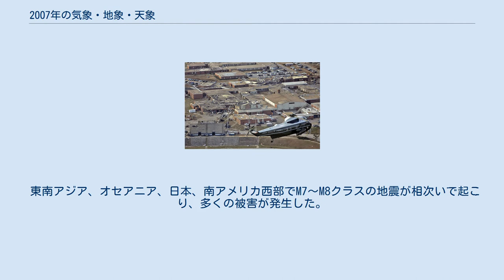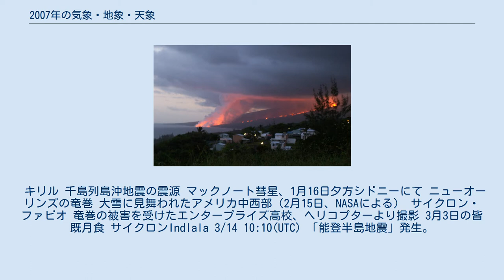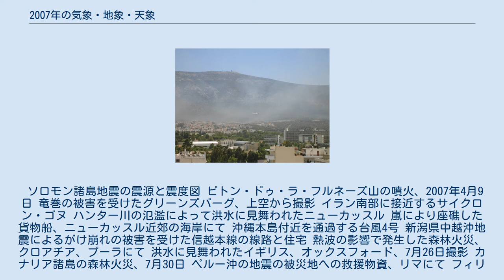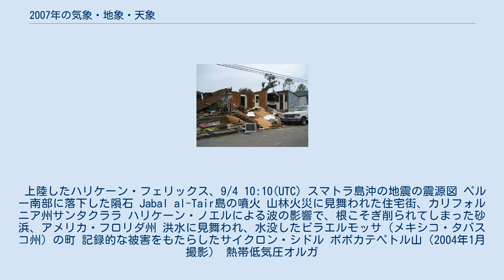2007年の気象・地象・天象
各年の気象・地象・天象
2007年の気象・地象・天象（2007ねんのきしょう・ちしょう・てんしょう）に関する出来事を記述する。
 千島列島やソロモン諸島、ペルー沖、スマトラ島沖など、海溝型の大地震が続発した。
また、イギリス（ケント地震（英語版））やノルウェー、アメリカ東部などの地震が少ない地域でM4～5程度の地震が相次ぎ、各地で話題となった。
 東南アジア、オセアニア、日本、南アメリカ西部でM7～M8クラスの地震が相次いで起こり、多くの被害が発生した。
M8以上の地震は4回も発生した（USGSの資料による）。
また、この年最も死者が多かったペルー地震は死者約500人と伝えられており、年最多死者が1,000人を下回ったのは2000年以来となった。
 また、レユニオン島のピトン・ドゥ・ラ・フルネーズでは過去最大規模の噴火が起こったほか、インドネシアや南米・中米などで複数の火山が噴火した。
イエメンのJabal al-Tair島で死者が出たほかは、火山活動による大規模な被害は無かった。
 キリル 千島列島沖地震の震源 マックノート彗星、1月16日夕方シドニーにて ニューオーリンズの竜巻 大雪に見舞われたアメリカ中西部（2月15日、NASAによる） サイクロン・ファビオ 竜巻の被害を受けたエンタープライズ高校、ヘリコプターより撮影 3月3日の皆既月食 サイクロンIndlala 3/14 10:10(UTC) 「能登半島地震」発生。
 ソロモン諸島地震の震源と震度図 ピトン・ドゥ・ラ・フルネーズ山の噴火、2007年4月9日 竜巻の被害を受けたグリーンズバーグ、上空から撮影 イラン南部に接近するサイクロン・ゴヌ ハンター川の氾濫によって洪水に見舞われたニューカッスル 嵐により座礁した貨物船、ニューカッスル近郊の海岸にて 沖縄本島付近を通過する台風4号 新潟県中越沖地震によるがけ崩れの被害を受けた信越本線の線路と住宅 熱波の影響で発生した森林火災、クロアチア、プーラにて 洪水に見舞われたイギリス、オックスフォード、7月26日撮影 カナリア諸島の森林火災、7月30日 ペルー沖の地震の被災地への救援物資、リマにて フィリピン・ルソン島沖に接近する台風8号 洪水により冠水した道路、アメリカ・イリノイ州 ギリシャの森林火災と消火活動をするロシアのヘリコプター、アテネ近郊にて、8月25日。
 上陸したハリケーン・フェリックス、9/4 10:10(UTC) スマトラ島沖の地震の震源図 ペルー南部に落下した隕石 Jabal al-Tair島の噴火 山林火災に見舞われた住宅街、カリフォルニア州サンタクララ ハリケーン・ノエルによる波の影響で、根こそぎ削られてしまった砂浜、アメリカ・フロリダ州 洪水に見舞われ、水没したビラエルモッサ（メキシコ・タバスコ州）の町 記録的な被害をもたらしたサイクロン・シドル ポポカテペトル山（2004年1月撮影） 熱帯低気圧オルガ